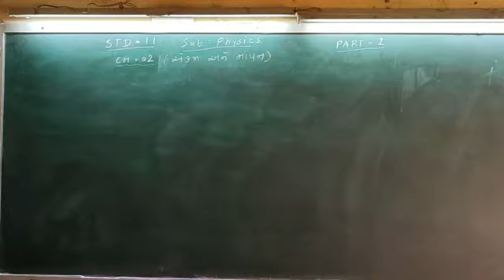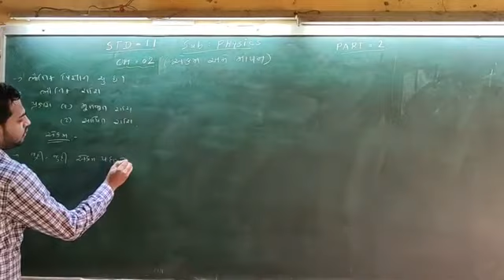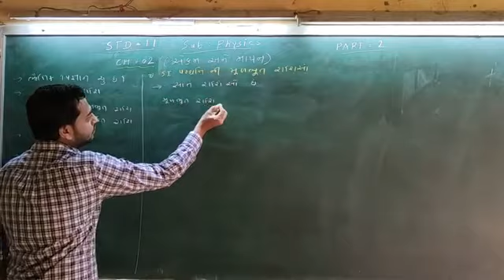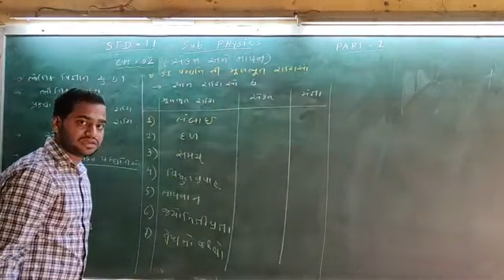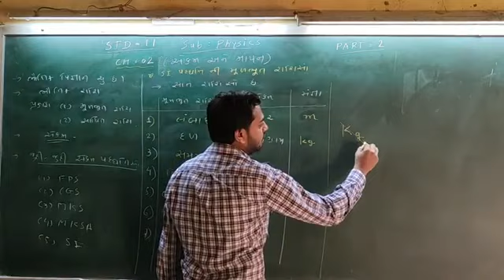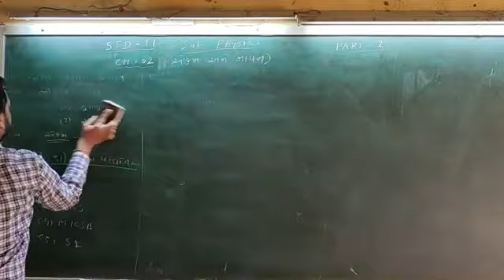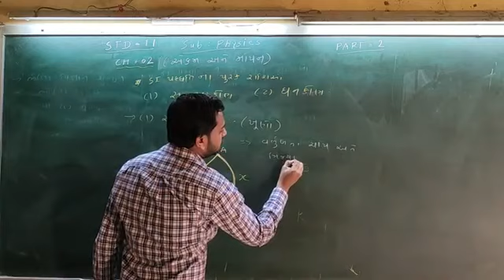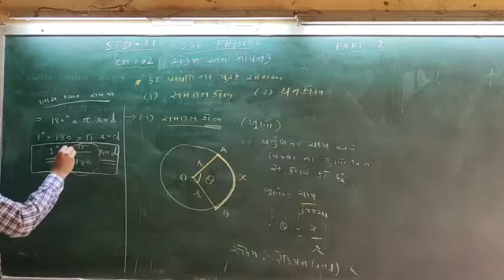11 Guj Med Physics Ch 2 Part 2